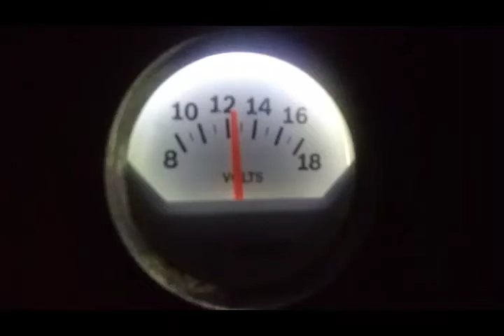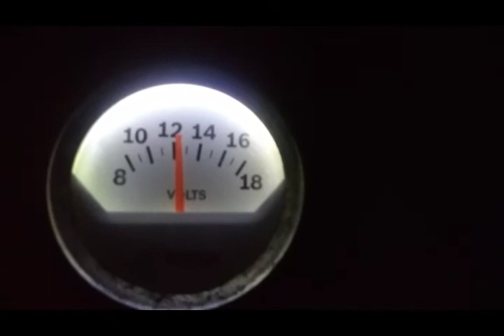Self Driving cars and the biggest obstacle in the general population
my plan for a green-eco-city would cater the the existence.